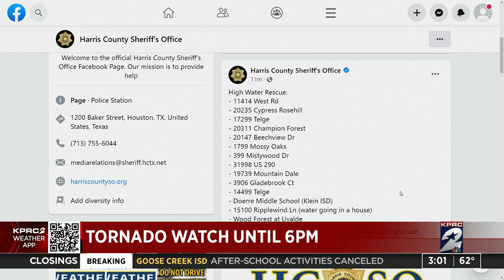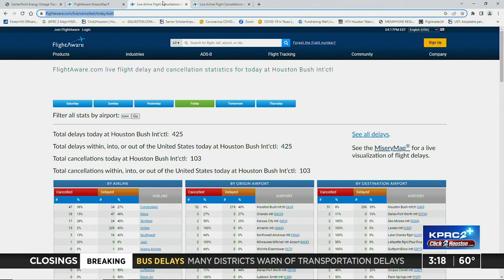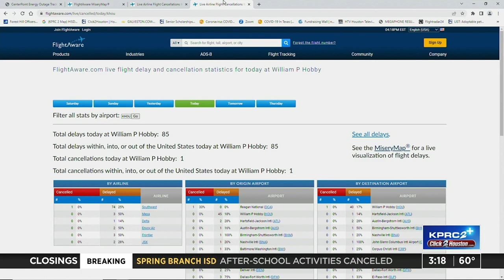KPRC 2 Severe Weather Coverage January 24, 2023